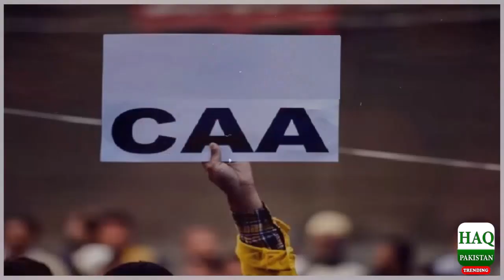Modi Leader Ya Gaddar | Modi Phir Aa Raha Hai? Musalman Pareshan | Haq Pakistan Trend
Elections in India: The Hindutva ideology of the Modi government is gaining momentum, Indian Muslims are insecure due to the possible fear of Modi coming back to power, even after being in power for 10 years, the Modi government is trying to regain power. And in the recent elections of India, Modi also claimed to win by a large margin. Let's know what will happen in India after Modi wins the election?

Modi Phir Aa Raha Hai?
Modi Leader Ya Gaddar
lok sabha election 2024
2024 lok sabha election
election 2024
india election 2024
lok sabha elections 2024
indian elections 2024
india election
2024 lok sabha elections
2024 election
lok sabha election 2024 live
2024 india elections
india elections 2024
india elections
kerala election 2024